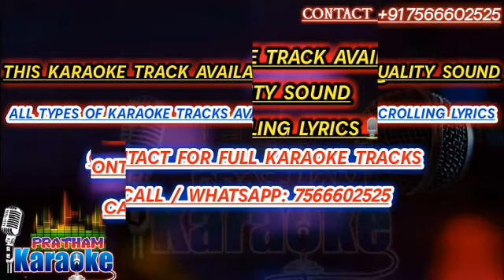O aaye tere bhawan dede apni sharan karaoke with female voice scrolling lyrics in high quality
NAVRATRI SPECIAL MATAJI BHAJAN KARAOKE